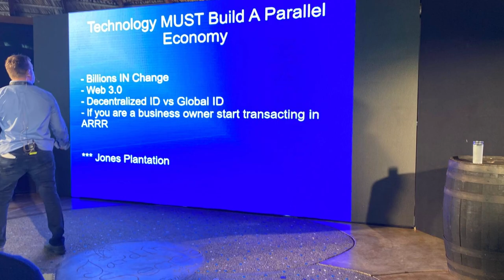Anarchapulco In Pictures - Pirate Chain (ARRR)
Have a look at the highlights of the Anarchapulco 2021 even in Acapulco, Mexico in pictures.